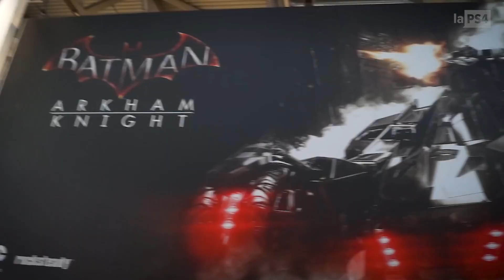Nuestros personajes SECUNDARIOS favoritos | LaPS4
En toda gran aventura que se preste casi siempre nos rodeamos con personajes llenos de carisma. Casi tanta que podrían casi eclipsar la historia de nuestro protagonista. En la redacción de LaPS4 hemos elegido los protagonistas secundarios del videojuego, en la actual generación, que más nos gustan. ¿Cuáles son los vuestros?